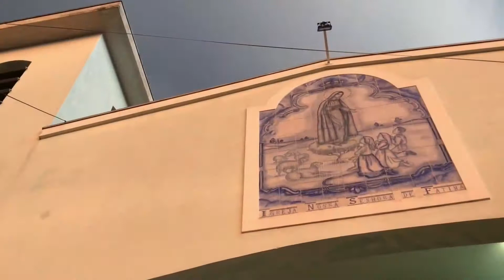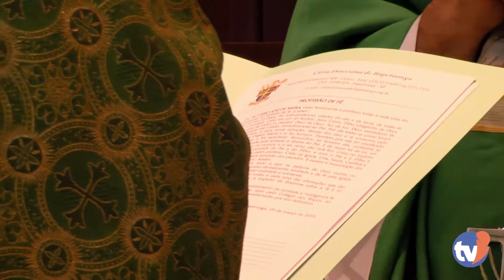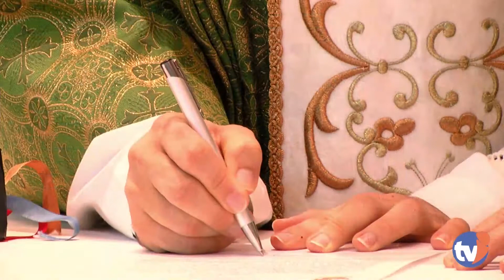Santa Missa Dominical Paróquia Nossa Senhora de Fátima - Itapetininga SP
Santa Missa Dominical
Paróquia Nossa Senhora de Fátima
Vila Nova Itapetininga - Itapetininga - SP
Missa de Posse do Novo Paróco Padre Fábio José de Meira
Santa Missa Celebrada pelo Bispo Diocesano Dom Gorgônio Alves Da Encarnação Neto

Apoio:
Família Omar Ozi